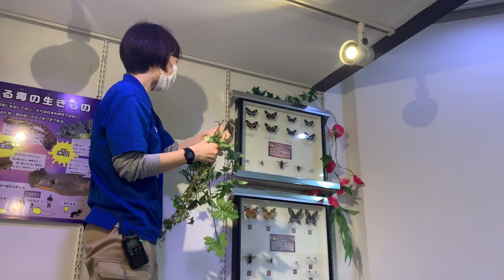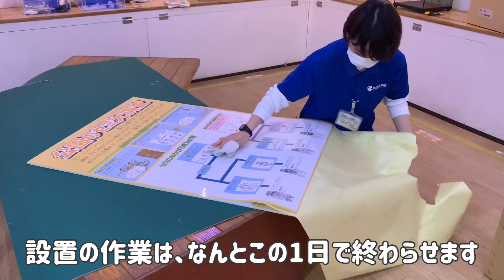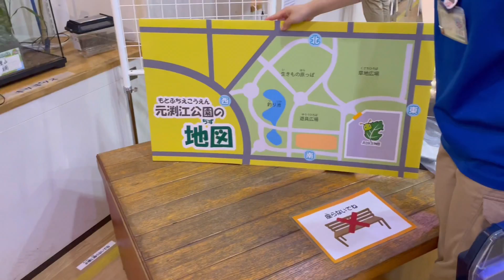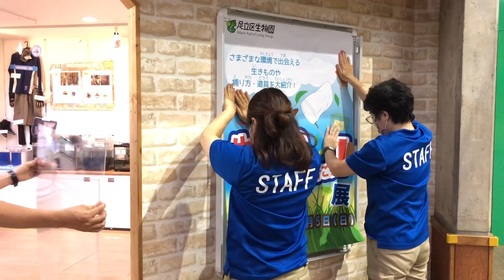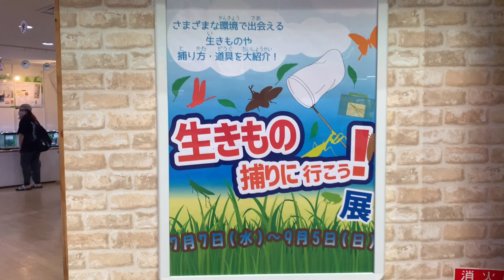閉園後、覗いてみませんか？【足立区生物園】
今回は閉園後の様子の撮影してみました。
展示が新しく入れ替わる流れをぜひご覧ください✨

生きもの捕りに行こう！展
２０２１年７月７日（水）～９月５日（日）
1階生きもの研究室